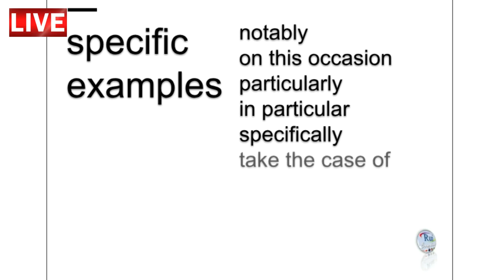Aula de inglês: Transition Words specific examples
🔘RuiEnglish Lec: Transition Words specific examples